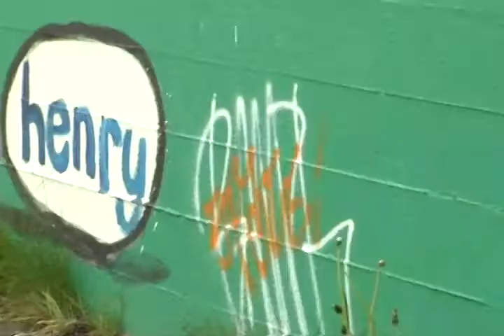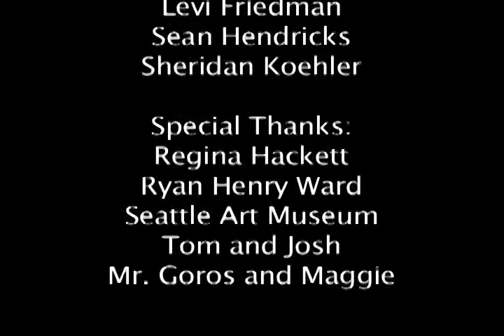Henry (documentary)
Winner (34th Annual Young People's Film & Video Festival, 2010)

Second Prize, Documentary (15th Annual Derek Freese High School Film & Video Festival, 2010)

Award of Excellence, Documentary (Northwest High School Film Festival, 2011)

Official FutureWave Selection (Seattle International Film Festival, 2011)

Nomination, National Student Television Award for Excellence (NW Region, Public Affairs (Northwest Regional Emmy Awards, 2011)